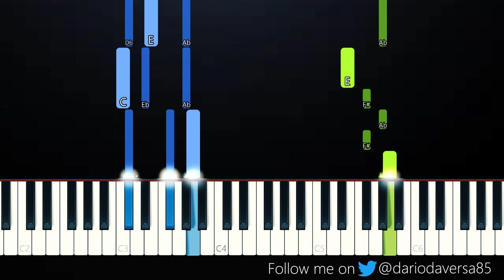Lil Mosey - Holy Water (Piano Tutorial)